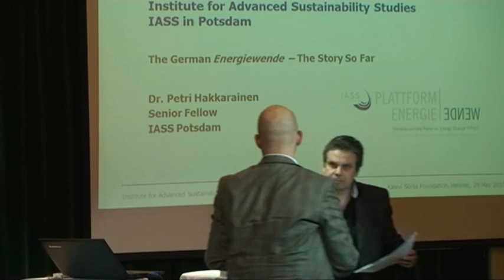Energy Revolution!? Lessons from German and Danish Energy Policy: Opening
Opening words by Mikko Majander (Kalevi Sorsa Foundation) and Charlotte Billingham (FEPS) at the seminar "Energy revolution!? Lessons from German and Danish Energy Policy" on 29 May 2013 in Helsinki.